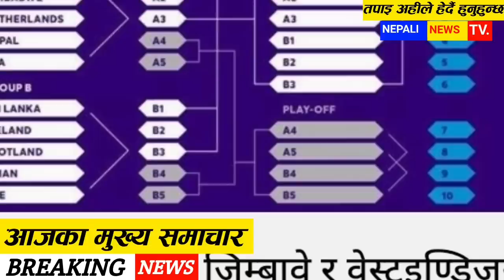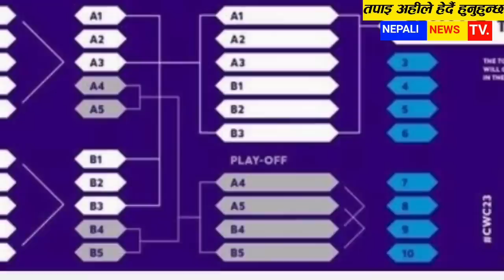Today Nepali News आजका मुख्य समाचार,Nepali news today,aajaka mukhya khabar, mukhya samachar,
।  जय नेपाल 🇳🇵 ।

1#todaynepalikhabar 2#todaynewsnepali 3#todaynews 4#आजकोताजाखबर 5#aajakokhabar 6#nepalikhabar 7#nepalisamachar 8#aajakotajakhaba 9#nepalikhabartoday 10#nepalisamachartoday 11#smartkhabar 12#infokhabar 13#news24 14#nepalikhabartv 15#todaynepalinewslive